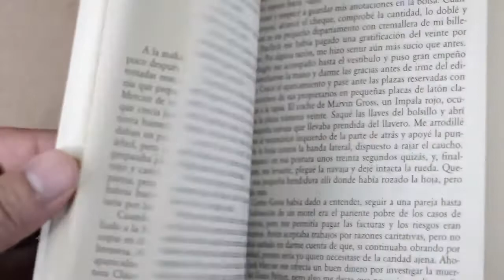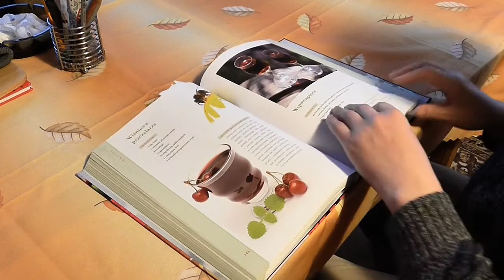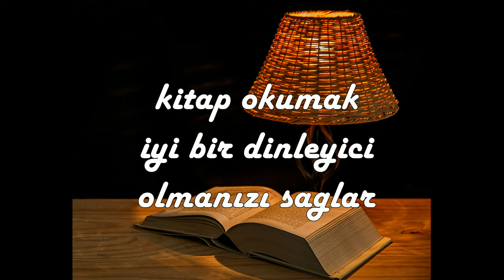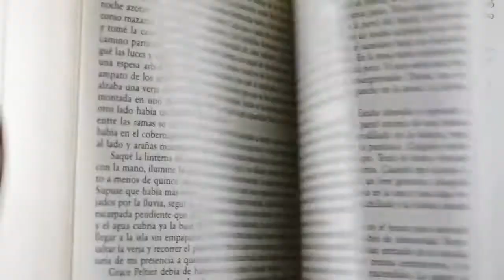Kitap okuma | Kitap okumanın bilimsel faydaları | laforizma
Kitap okumanın bilimsel faydaları